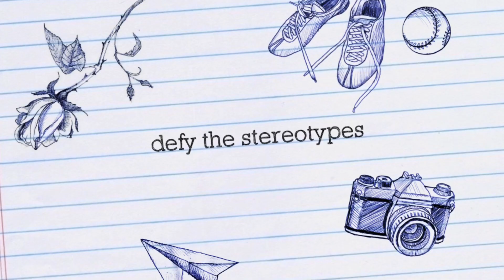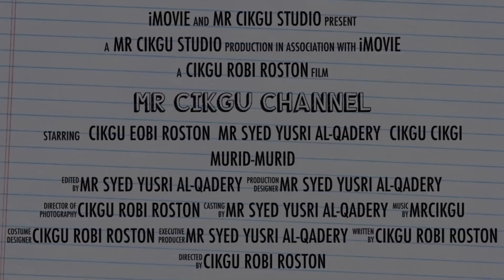MrCikgu Trailer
MrCikgu merupakan gabungan 2 orang guru iaitu Mr Syed Yusri Al-Qadery & Cikgu Robi Roston Zakaria.

Mereka berganding bahu untuk memuat naik video pelbagai info & maklumat mengenai dunia pendidikan, gubahan, pengembaraan & aktiviti menarik ada di dalam page & channel kami.

Semoga video-video yang dihasilkan bermanfaat kepada semua murid sekolah, ibu bapa & semua orang yang menonton.